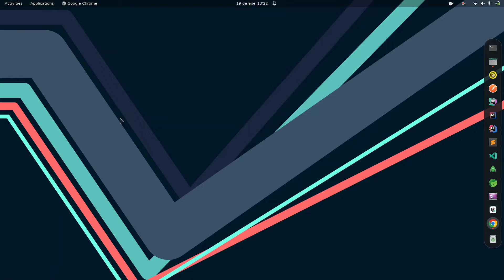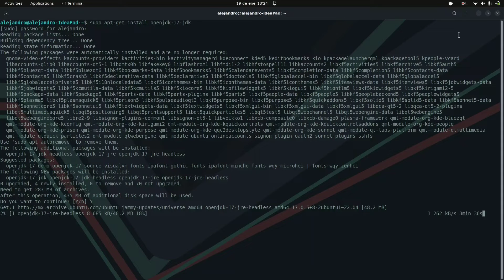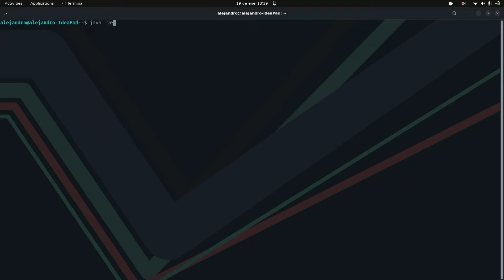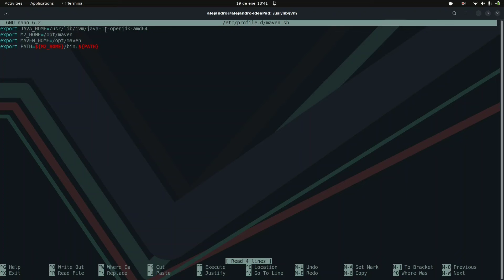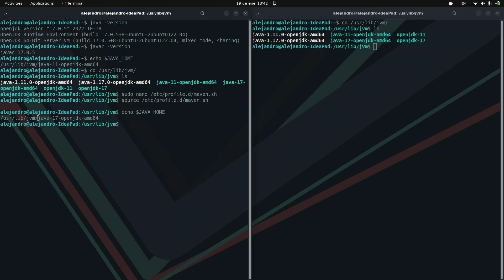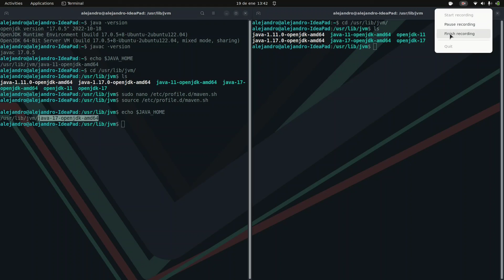Como actualizar a cualquier versión del JDK correctamente en Linux (Ubuntu Debian o Deepin)